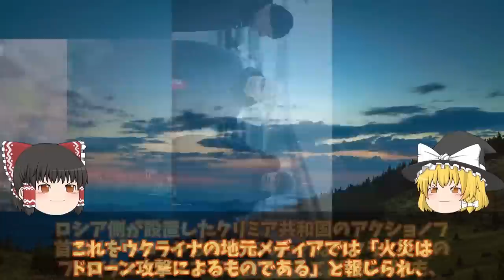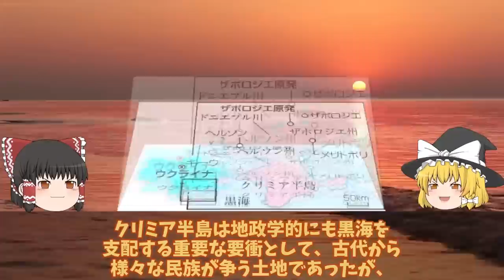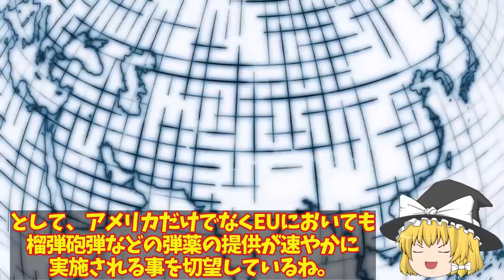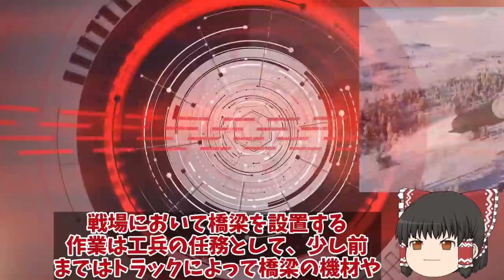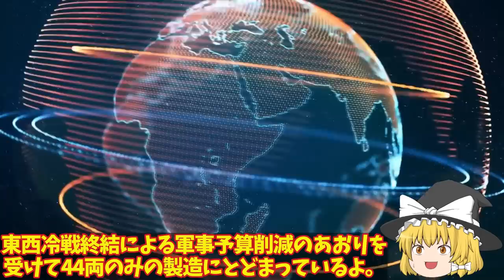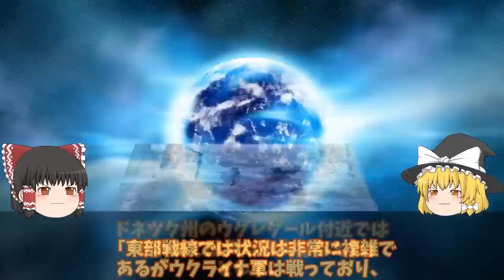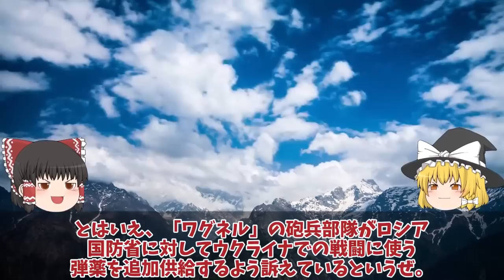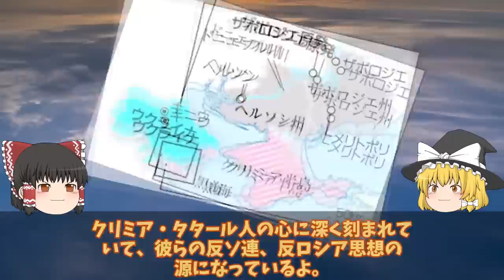【ゆっくり解説・軍事News】クリミア半島奪還スペシャル クリミア半島で大火災発生露軍施設南東約15キロ兵舎弾薬庫をドローンで超攻撃？【軍事】【特集】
1クリミア半島で大火災発生露軍施設南東約15キロ兵舎もか！バルチザン関与弾薬庫をドローンで超攻撃？

2露領土南部メリトポリで大爆発弾薬庫大爆発150キロはハイマースか！東部へ南部戦線から全軍撤退中に？

3 ウ軍ドニプロ川渡河上陸奪還成功南部ヘルソン州ノーバ・カホフカロ軍放棄か！ドニプロ川東岸60キロ後退？

4T72戦車一秒後粉々に大爆発露軍T72戦車VS烏軍T64戦車爆破5秒前!露軍のT72戦車はポンコツ

5ウ軍しかし返り討ちで5000人部隊全滅ロ軍ドネツク南西50キロで超攻勢か！ロ軍恐れるハイマースがついに？

6バルチザン関与ドローン超攻撃で弾薬庫クリミア半島露軍施設で大火災発生か！南東約15キロ露軍兵舎に大規模火災？